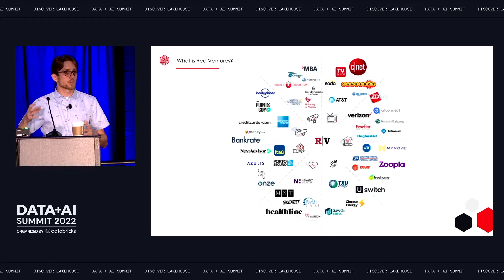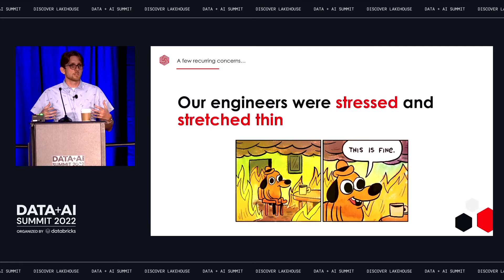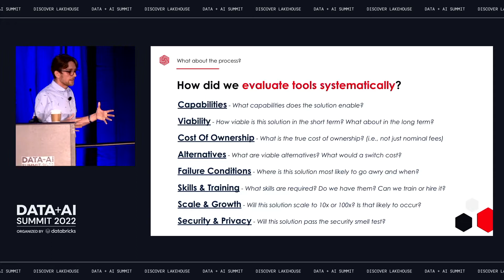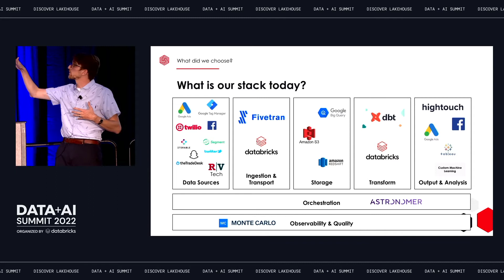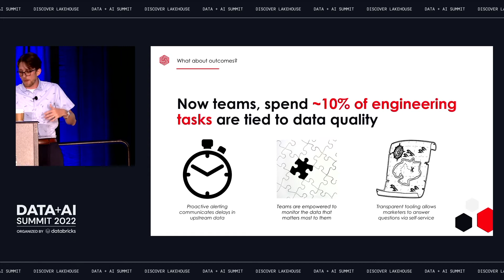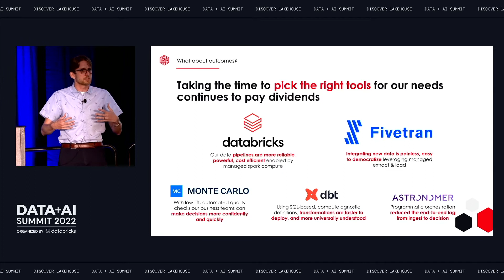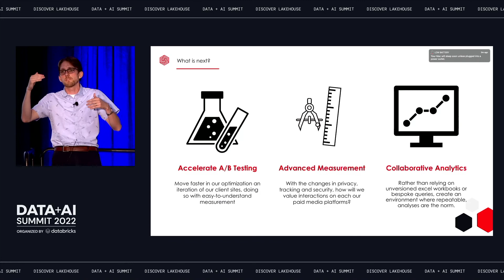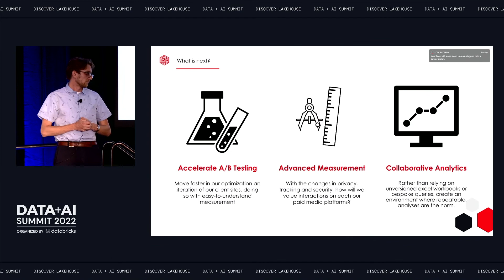Constraints, Democratization, and the Modern Data Stack - Building a Data Platform At Red Ventures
The time and attention of skilled engineers are some of the most constrained, valuable resources at Red Digital, a marketing agency embedded within Red Ventures. Acknowledging that constraint, the team at Red Digital has taken a deliberate, product-first approach to modernize and democratize their data platform. With the help of modern tools like Databricks, Fivetran, dbt, Monte Carlo, and Airflow, Red Digital has increased its development velocity and the size of the available talent pool to continue to grow the business.

This talk will walk through some of the key challenges, decisions, and solutions that the Red Digital team has made to build a suite of parallel data stacks capable of supporting its growing business.